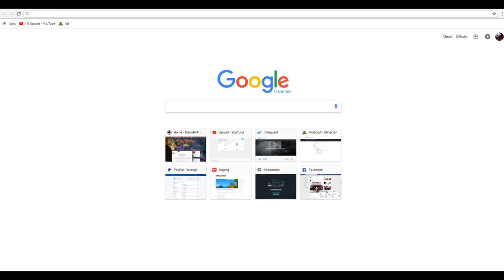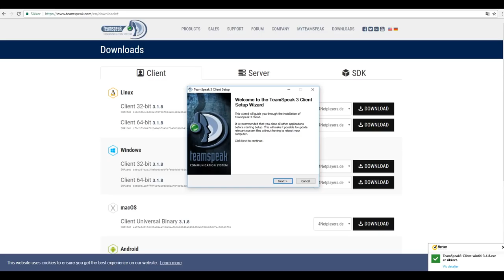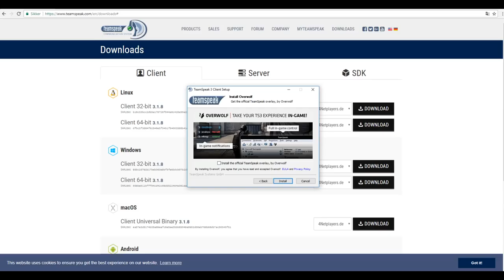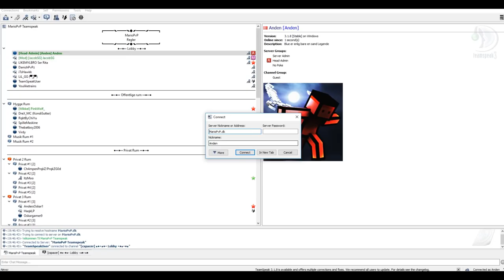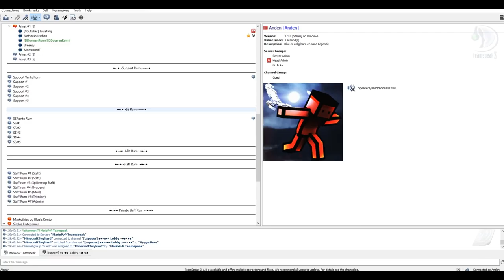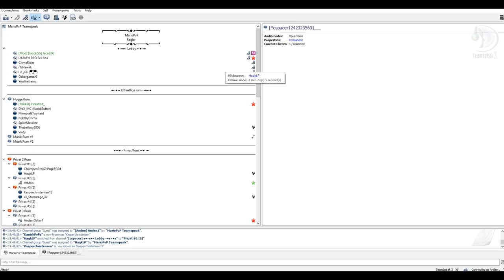Toturial #2 - HVORDAN DOWNLOADER MAN TEAMSPEAK?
• Tak fordi du sad og så den her video, det betyder meget for mig.

• MarioPvP's ts ip: Ts.MarioPvP.dk

• IP: Ingen server

• Forsæt God Dag :)

Serveren jeg er admin på: Mariopvp.Dk

  Info om mig:

• Mit navn er Anders.

  Mit udstyr:

• Headset: Logitech G930
• Tastatur: Black widow chroma
• Mus: Logitech G602
• Skærm: En Dell skærm +  En A=C 144hz skærm
• Mikrofon: Blue Yeti

• Forsat god dag :D